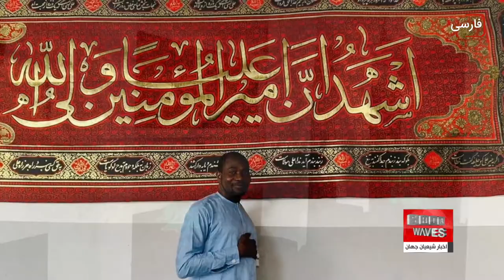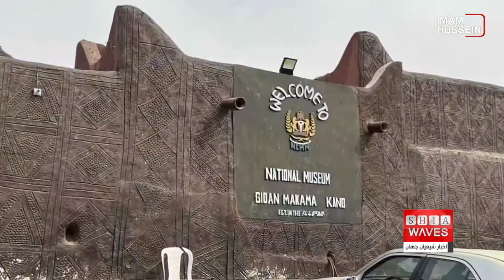نگاهی به چند خبر کوتاه: چهارشنبه 12 مرداد ماه 1401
1)ابتکاری جدید در شهر شیعه نشین عربستان برای امدادرسانی
2)افتتاح حسینیه الغدیر در ایالت کانو در نیجریه
3)استقبال مسلمانان از ارائه غذای حلال در مدارس نیویورک
4)انجام اقدامات پایانی برای افتتاح سرداب امام جواد عليه السلام
5)نمایش فیلم مستندی درباره شهر مقدس کربلا برای نخستین بار در تونس